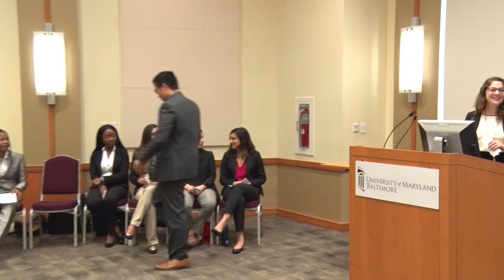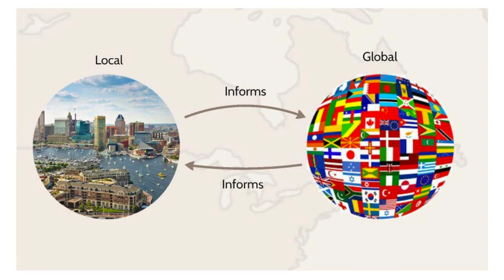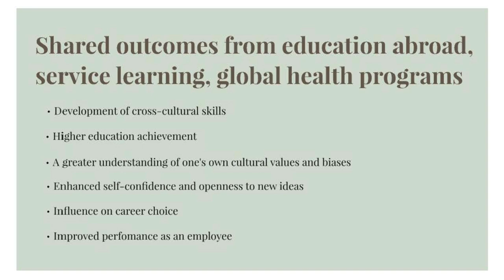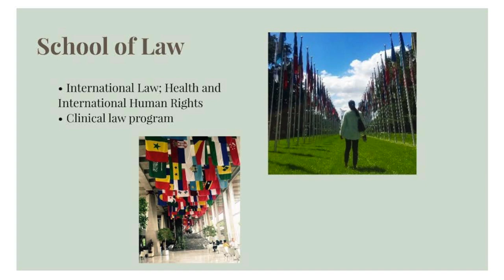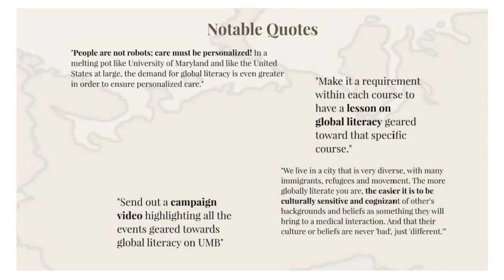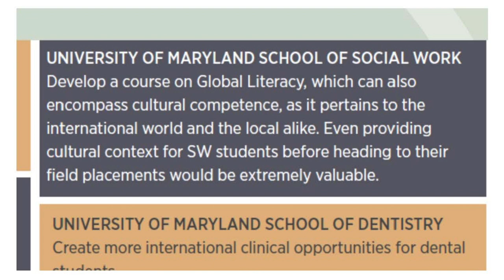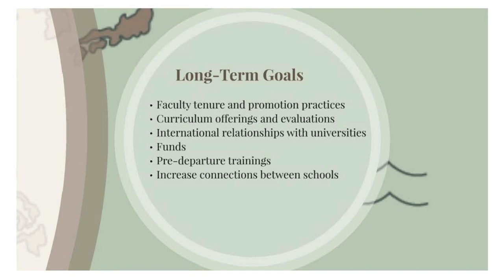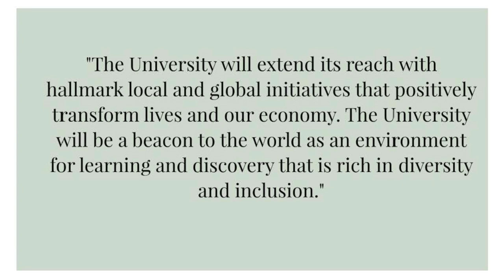2018 UMB President's Symposium and White Paper Project